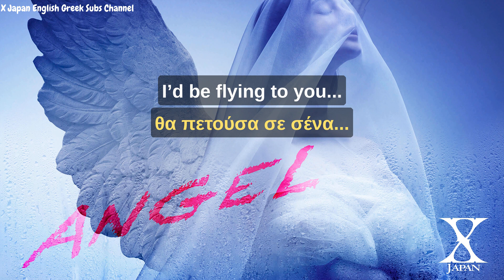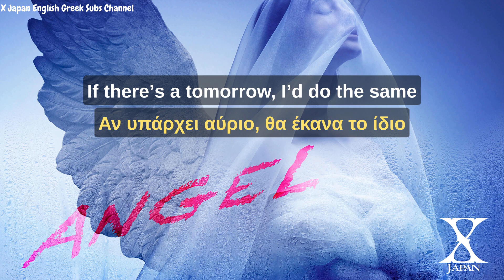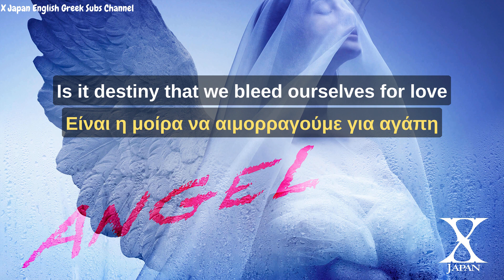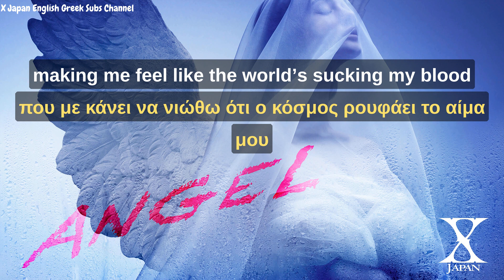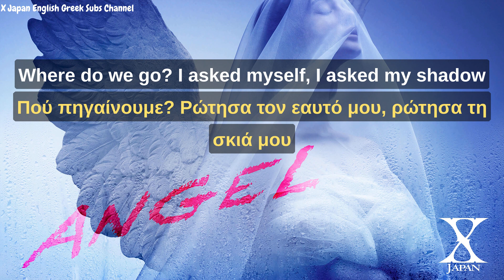X Japan ~ Angel ~ New Single 2023 English, Greek Subtitles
X Japan "Angel" First Single in 8 Years

~ We are X ~

COPYRIGHT NOTE: Even though it is not a valid reason, I would like to make it clear that this video is not intended to monetize or even promote this channel. The translation and sync was make from me a fan from Greece, to propagate the meaning of the lyrics beyond the limits of the language of my favourite band X Japan.